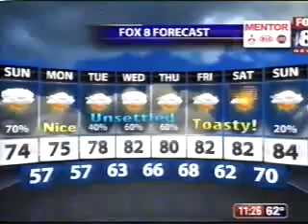6/8/2014 WJW Fox 8 News Sunday Morning (Part 2)